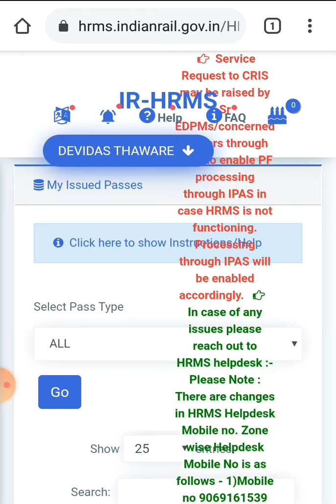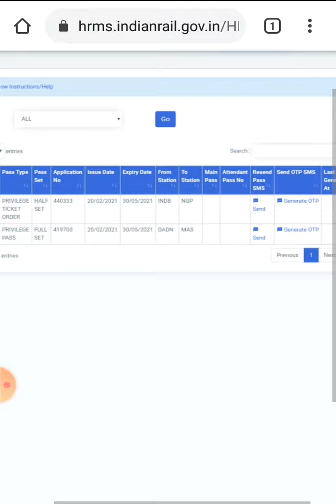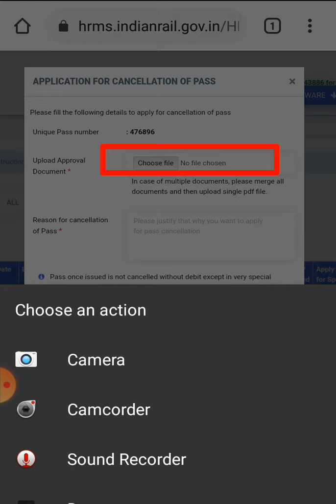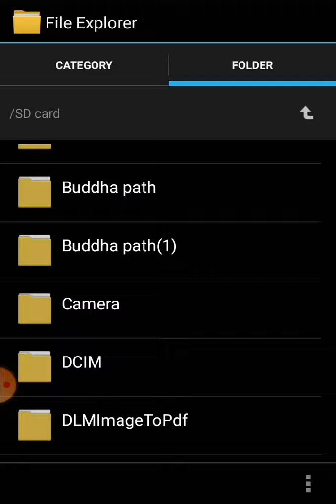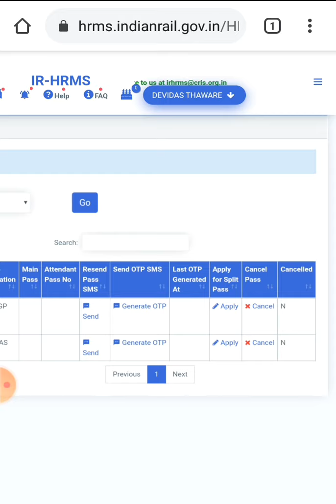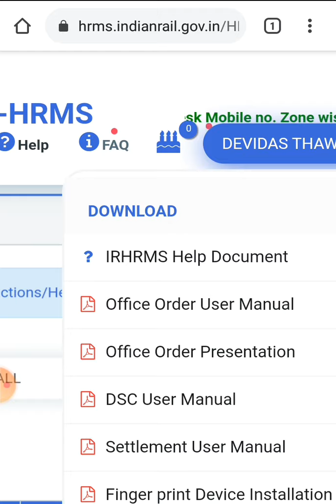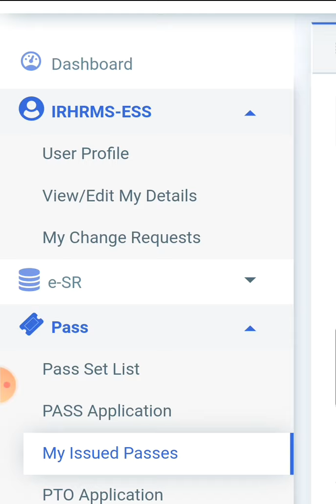hrms से बना पास पीटीओ कैंसल कैसे करे।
hrms में इ पास पीटीओ कैन्सल कैसे करे।